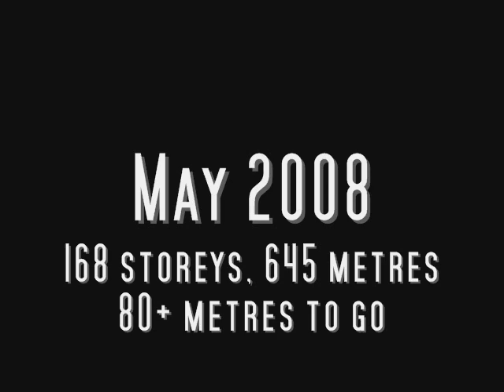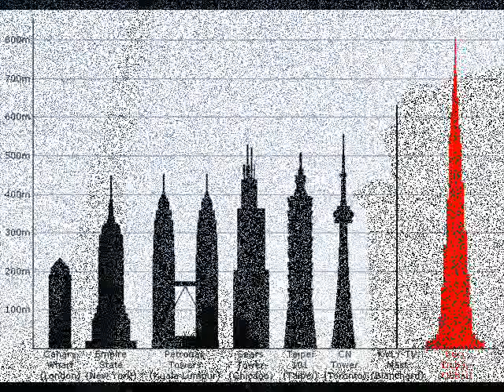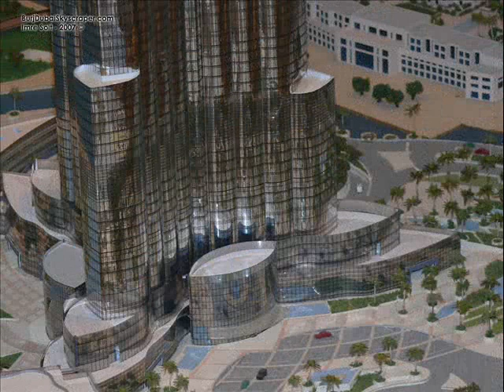Burj Dubai - May '08 Update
The top out of Burj Dubai is expected in 4-5 months according to Adrian Smith. He also said that there would be only four habitable floors in the steel structure. Construction of the 9th steel floor has started, which puts Burj Dubai to 643.3 meters.

The cladding work is scheduled to be finished in October 2008.

The latest construction updates and proposals of projects in Dubai. A must-see!